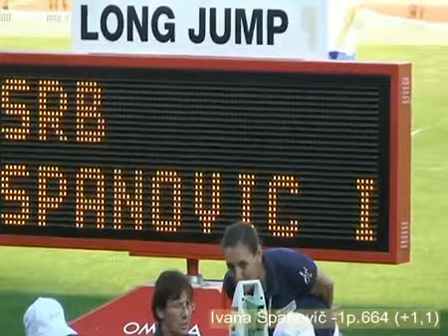Kad su bile juniorke